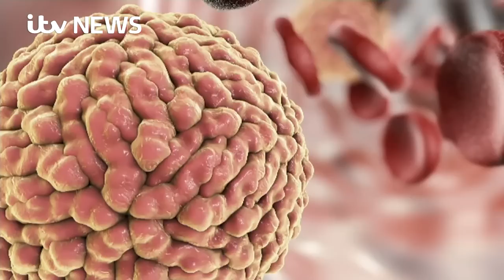Zika virus spreads across South America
The Zika virus is spreading rapidly across large parts of South America. It's usually mild - symptoms such as rashes and joint pain pass within a week - but doctors in Brazil have noticed a correlation in recent months between infected pregnant women and babies who are subsequently born with malformed brains, which can lead to developmental problems in later their lives. We don't know that much about Zika and how it works, simply because it's been so nondescript until now. Here's my report on it for ITV News